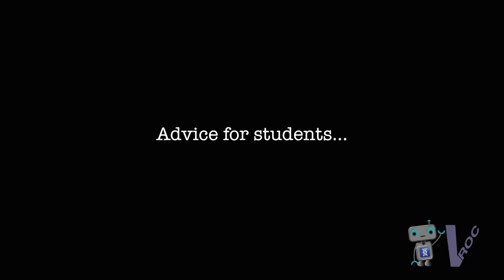Science Scoop - Episode 16 - Computer Science and Quantum Physics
Dr. Shohini Ghose discusses her research into theoretical physics, as well as her roles within the Centre for Women in Science.